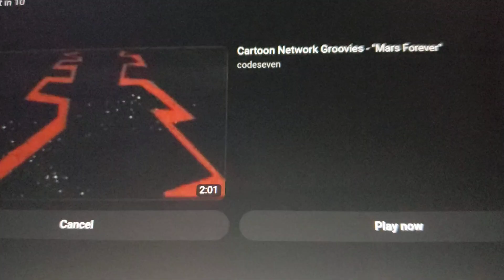Scene For "Mr. Peabody Tells The Queen of Hearts "You Don't Understand"" (For TheCartoonMan12)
Next Video!

Be sure to use your own copy of "Mr. Peabody & Sherman (2014)".
The video itself is due on April 24th 2040.